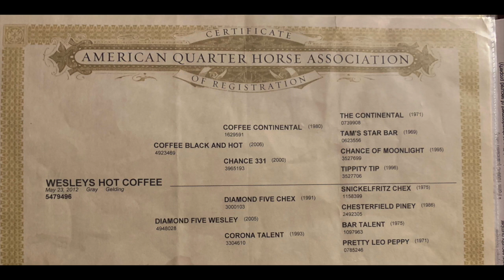WESLEYS HOT COFFEE LOT 35 RANCHO RIO HORSE SALE 2020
WESLEYS HOT COFFEE FINISHED HEAD HORSE